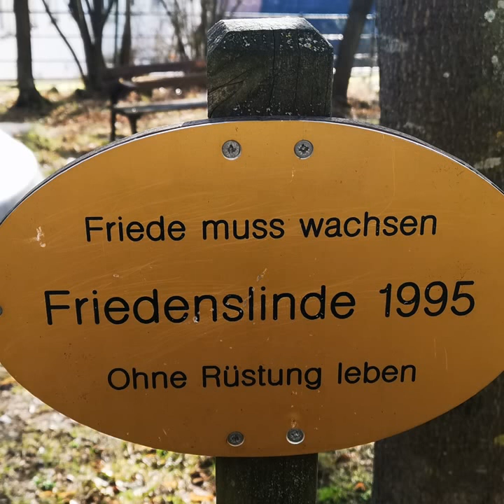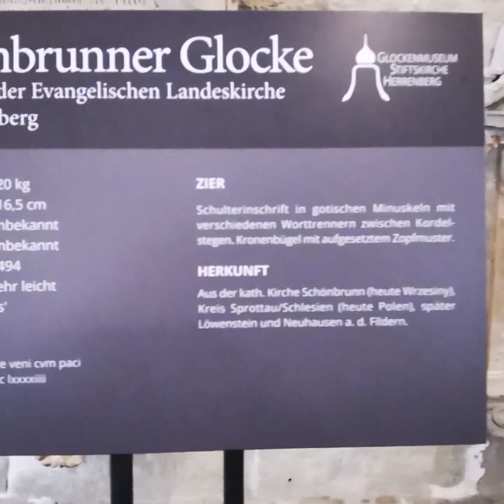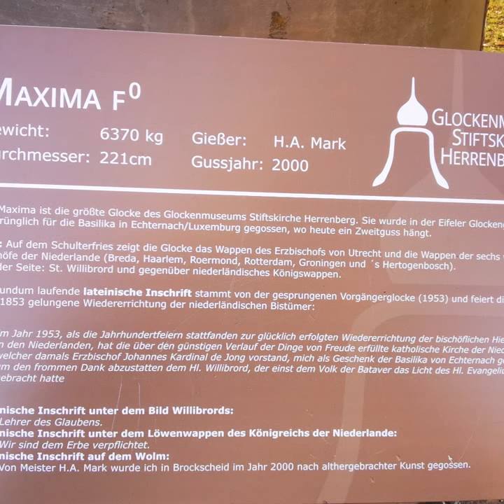Herrenberg Stiftskirche - Motiv mit Gloriosa b°